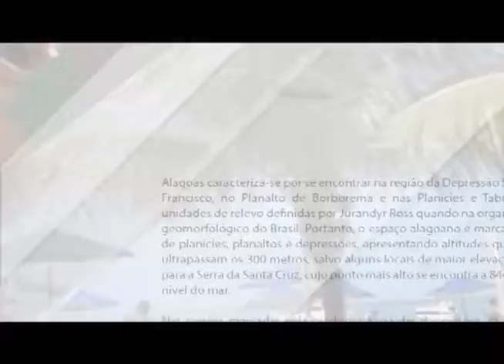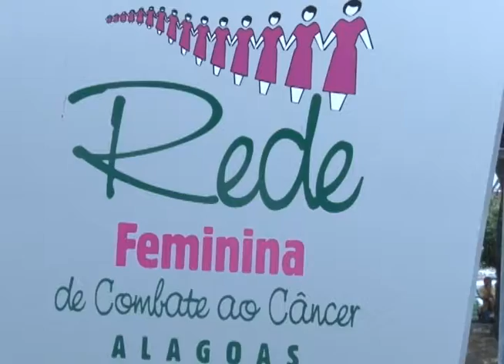Página Aberta - Câncer de Mama (BL1)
O Câncer de mama é o tipo mais comum entre as mulheres no mundo e no Brasil. Como os grupos de apoio, em Maceió, está ajudando as pacientes a enfrentar o problema? Confira a reportagem de Fabrício Camboim!

Exibição: 28/12/17